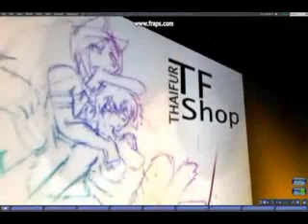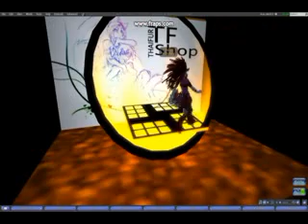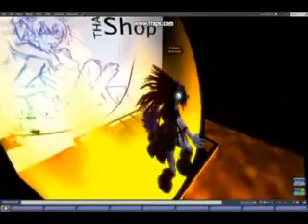Furry Circus in sl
ty CDH and Furnation hell sandbox for dancer and place.

orange magic dance floor and rave poi are from ThaiFurShop. ^^